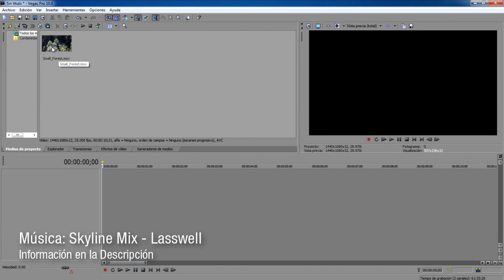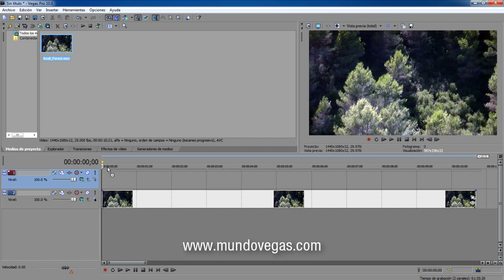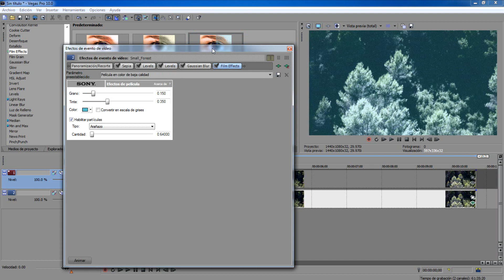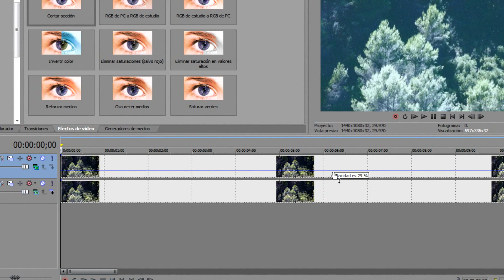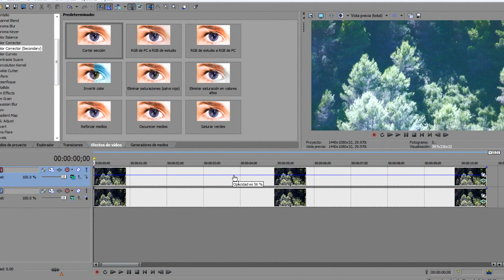Tutoriales Vegas Pro 9.0 y 10.0 // Filmación Antigua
Tutorial #199.

En este tutorial vamos agregar varios efectos a lo siguiente y obtener resultados excelentes